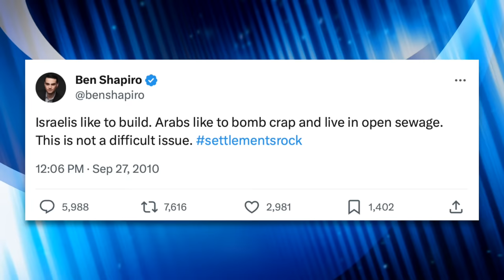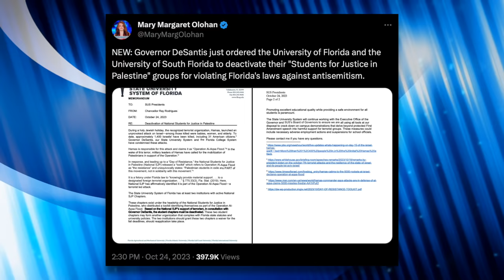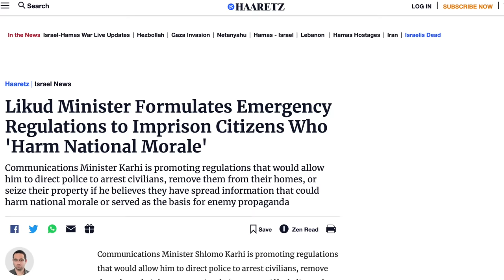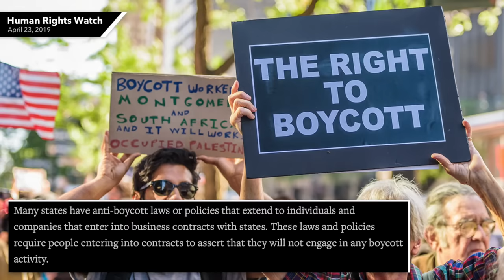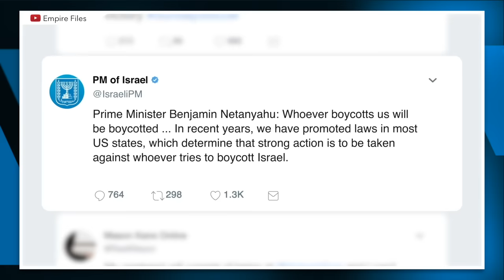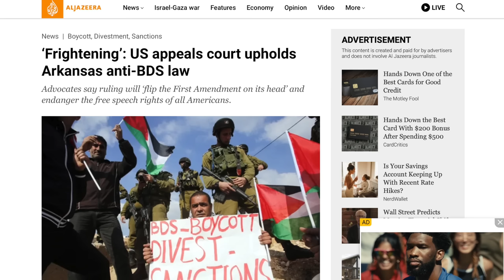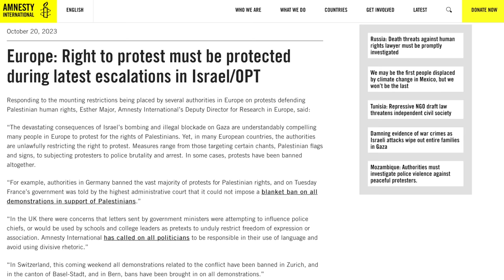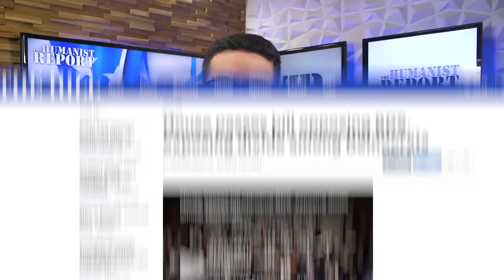Republicans Vow to Censor & Punish Proponents of Palestinian Human Rights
Republican presidential candidates are proposing new draconian restrictions to silence critics of Israel. This wave of censorship comes as Israel’s far right government has cracked down on criticism in their country. Unfortunately, censorship regarding Israel isn’t a new phenomenon, but it’s getting worse. Countries in Europe, like France, Germany and Switzerland have banned or limited pro-Palestine protests. In this video we’ll talk about the implications of censorship at the behest of Israel and explain how liberals are complicit.

Chapters:
0:00 Conservatives Dehumanize Palestinians
2:17 Republicans Vow to Censor Students
5:04 US Censorship
7:09 Israel Loyalty Pledge
11:45 Pro-Palestinian Protests Banned
15:02 Outro